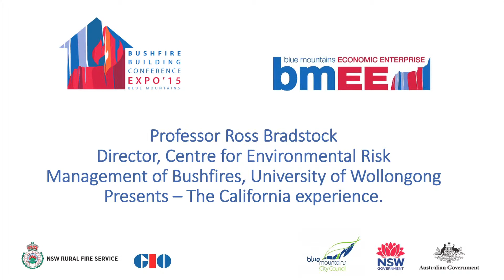BMEE Bushfire Building Conference - The California Experience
Professor Ross Bradstock
Director, Centre for Environmental Risk Management of Bushfires

In 2015 the Blue Mountains Economic Enterprise brought together the top experts in bushfire protection for an industry conference the first of its scale. The amazing insights that came from these discussions are highlighted here, touching on issues like correct BAL assessment, code responsibilities, and the best ways for your family to protect themselves about loss caused by bushfire.